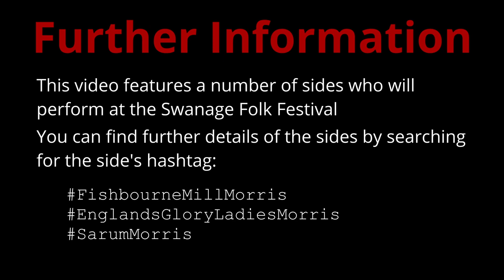Three Cotswold Morris sides who will dance at Swanage Folk Festival 2024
o Fishbourne Mill Morris (FishbourneMillMorris)
o England's Glory Ladies Morris (EnglandsGloryLadiesMorris)
o Sarum Morris (SarumMorris)

*About Swanage Folk Festival*

Swanage Folk Festival (SwanageFolkFestival) is the UK’s biggest festival of dance. As well as Morris Dancers, you’ll see traditional folk dances from Bulgaria, Slovak Czeck, Middle East and Ireland.

The dancers are the most colourful part of the festival. Stop and watch, as they perform throughout Saturday and Sunday

*About the Sides*

Fishbourne Mill Morris, England's Glory Ladies Morris and Fishbourne Mill Morris are featured in this clip performing

*Fishbourne Mill Morris* are based in Chichester, West Sussex and dance mostly the Cotswold tradition. New dancers and musicians are always welcome - and if you search (on Google, YouTube and on other digital services) for FishbourneMillMorris you should find further photo and videos of the side, together with contact information.

*England's Glory Ladies Morris* practice in the Innsworth Infant School, Innsworth, Gloucester and dance the CotswoldMorrisDance and GarlandDance traditions. We practise on Monday evenings at 8pm from September to the middle of April. Come and have a go! Come along to any of our practice sessions. No previous experience is needed - just wear comfortable shoes and bring some water.

*Sarum Morris*  are a mixed Cotswold Morris side in Salisbury, now in their 40th year. We currently have dancers from under 10 to over 80 and encourage our members to become musicians as well as dancers. We dance mostly dances from Illmington, Oddington and Bampton but also have a range of self penned tunes and dances.

*About the Morris Federation*

The sides are all members of the Morris Federation (MorrisFed), which represents over 500 sides. The Morris Federation's Teamfinder service can be used to find morris sides from around the UK -so it can be a useful tool if you're a potential dancers or musician - or simply want to book a side for your event.

*Timestamps:*
0:00 Fishbourne Mill Morris
0:13 Swanage Folk Festival
0:23 England's Glory Ladies Morris
0:35 Sarum Morris
1:00 Further information
1:30 Morris Federation Teamfinder